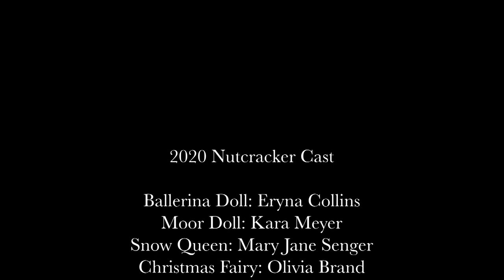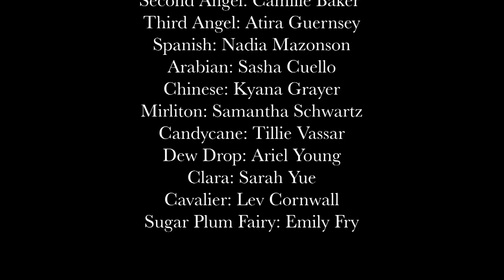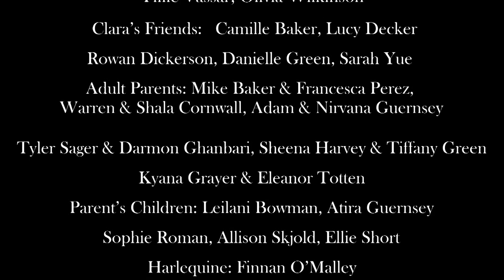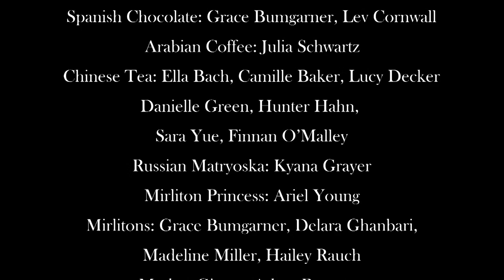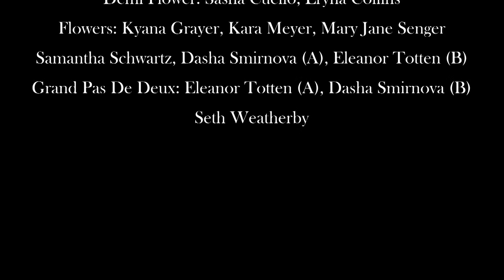Nutcracker 2020 Live Stream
This virtual production of The Nutcracker is dedicated to the amazing efforts of the dancers, parents and friends who made this production possible to offer to all who were not able to enjoy Northwest Ballet Theater’s live performances that would have been seen at Mount Baker Theater, McIntyre Hall and other venues where it has been performed for the past 20 years.

This performance will be LIVE STREAMED December 15 through December 25 (Check back for the link, as it will be posted before December 15th)

Special Thanks: FireHouse Arts and Events Center
                             Innovative Theater Productions
                             Yukimi Bishop (Video Editor)
                             John Bishop Ballet @ The FireHouse Dancers
                             2019 Northwest Ballet Theater Productions